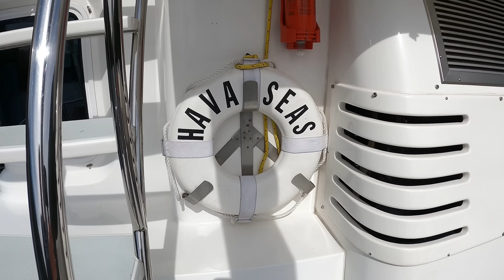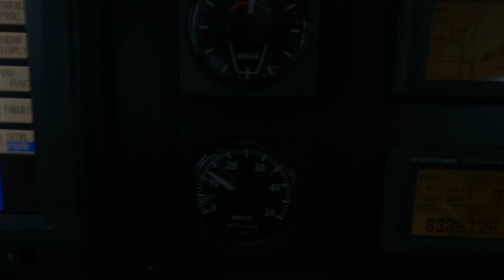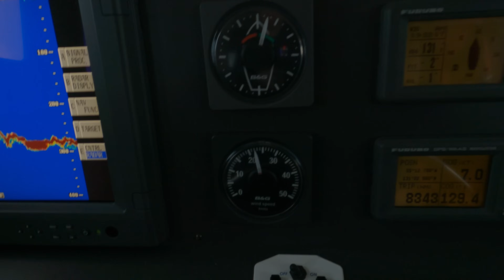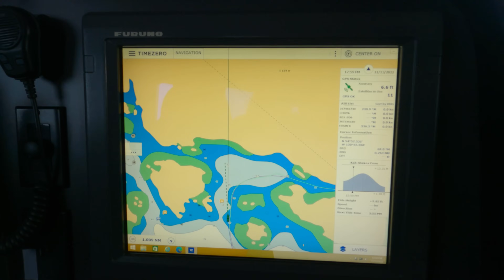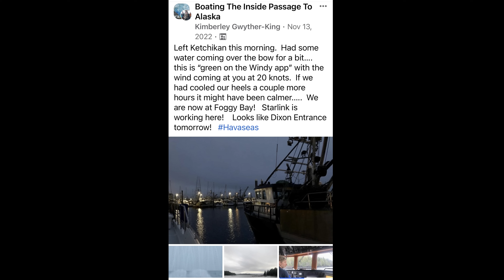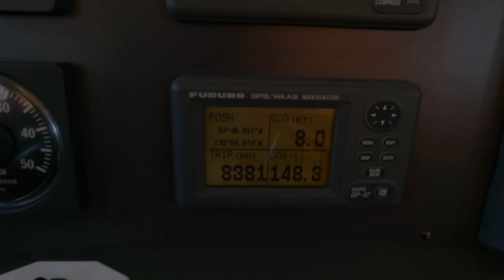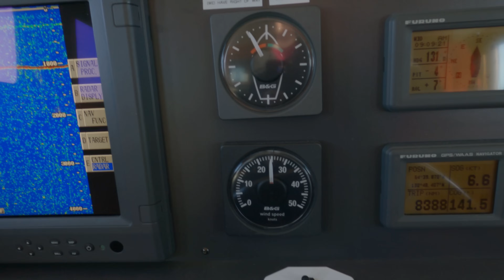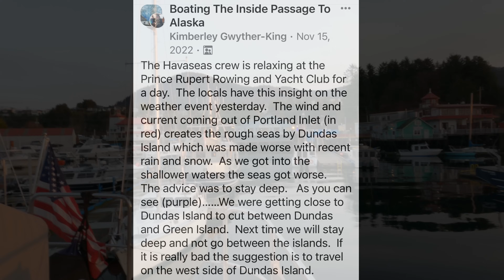Second Leg of Inside Passage in Winter / MV Havaseas Nordhavn 55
We planned to winter in Wrangell, Alaska. Plans changed! It is cold and Eric wants to go south for the winter. The Inside Passage is a challenge in winter, but we are going to try it! This is the second leg from Ketchikan, Alaska to Prince Rupert, BC with a stop over in Foggy Bay. We got a huge surprise outside of Dundas Island. The locals explained the reason when we got to Prince Rupert. These are our adventures in Alaska on our Nordhavn. How we live and where we go. and sharing information on our anchorages.